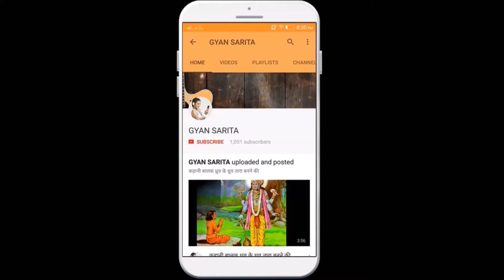रोज सुबह खाली पेट अजवाइन का पानी पीने से ये होते है फायदे